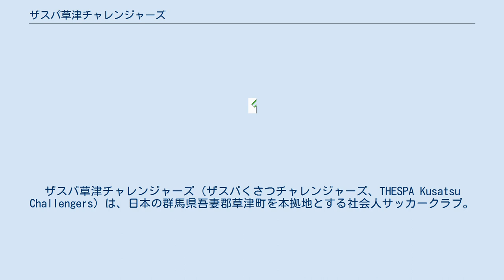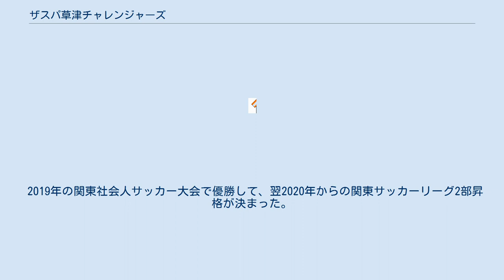ザスパ草津チャレンジャーズ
ザスパ草津チャレンジャーズ（ザスパくさつチャレンジャーズ、THESPA Kusatsu Challengers）は、日本の群馬県吾妻郡草津町を本拠地とする社会人サッカークラブ。
日本プロサッカーリーグ（Jリーグ）に加盟するザスパクサツ群馬のセカンドチームにあたる。
 ザスパクサツ群馬（当時はザスパ草津）は2005年のJリーグ加盟後、チームをトップチームとサテライトチームの2つに分割して「ザスパ草津チャレンジャーチーム」の名称で創設された。
 チャレンジャーチームはアマチュア登録を主体としたため、選手たちは草津温泉のホテル・宿泊施設でアルバイト、かつ合宿（専用寮がある）しながら、サテライトリーグの試合・練習に臨んだ。
 2007年からチーム名を「ザスパ草津U-23」と改称した。
なお、2009年まではJサテライトリーグに参加し、2010年より群馬県社会人サッカーリーグに参加している。
なお、試合会場には本白根第3グランドなどが用いられている。
 2011年に群馬県サッカー協会長杯サッカー大会で準優勝。
翌2012年も協会長杯で準優勝したが、未登録選手を出場させたため県リーグ2部最下位となり県リーグ3部に降格となった。
2013年は協会長杯で初優勝して、天皇杯（第93回大会）に初めて出場した。
 2013年2月より「ザスパ草津チャレンジャーズ」とチーム名を変更した。
 2014年の群馬県2部リーグBおよび全国クラブチームサッカー選手権大会で優勝。
2015年は県リーグ1部で優勝したが、関東社会人サッカー大会は準決勝で敗れた。
 2019年の関東社会人サッカー大会で優勝して、翌2020年からの関東サッカーリーグ2部昇格が決まった。